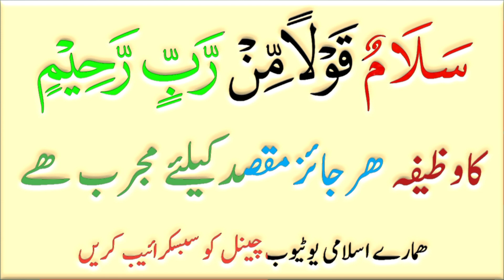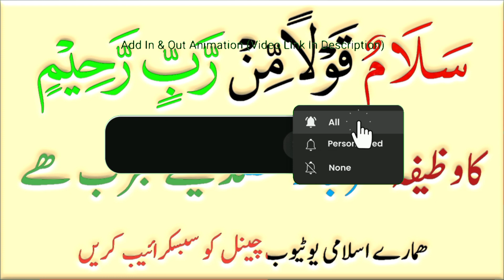salamun kaulam Mir rabbir Rahim ka wazifa surah yaseen ka vazifa